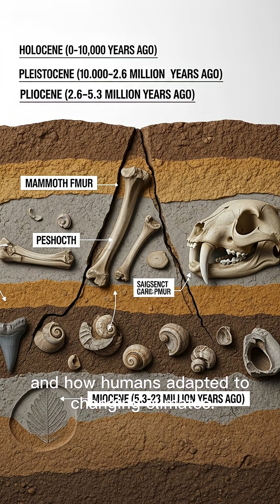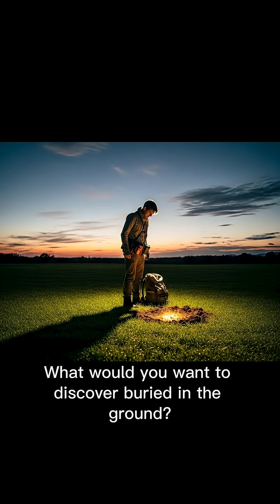Ancient Secrets Buried Under Your Feet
Discover the real-life time capsule hidden beneath your feet. Every layer of soil holds clues from thousands of years ago—fossils, ancient tools, buried settlements, and traces of civilizations long forgotten. Archaeologists study these layers to understand how humans lived, what animals roamed the earth, and how history has shaped our world today.